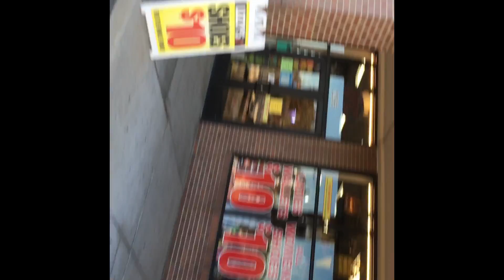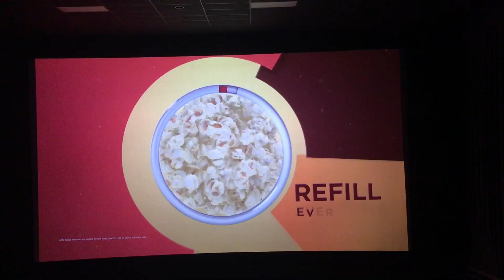Vlog #1 | Movies , Dinner ft Mother & Brother